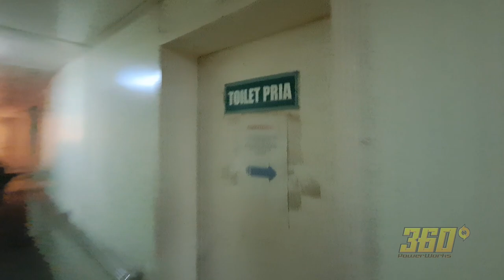KONDISI NAIK KAPAL DARI LOMBOK KE BANYUWANGI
Kurang lebih perjalanan 11 jam.
Kapal berangkat jam 09.00 pagi, dan keluar dari kapal jam 08.00 malam.

Selama di Kapal tetap ada Sinyal dan Jaringan Telekomunikasi, tapi sinyal ini hanya bisa di akses di geladak atas. Ketika di dalam tidak mendapatkan sinyal.

Dapat makan 2x, seadanya, porsinya tipis, buat ganjel aja. Kalo kurang bisa beli Pop Mie atau gorengan di Kantin.

Colokan listrik buat ngecharge HP ada di kamar, jadi sebaiknya sewa kamar buat istirahat dan buat ngecharge.

Biaya sewa kamar mulai dari 150 ribu hingga 500 ribu. Kapasitas mulai dari 4 orang hingga 20 orang.